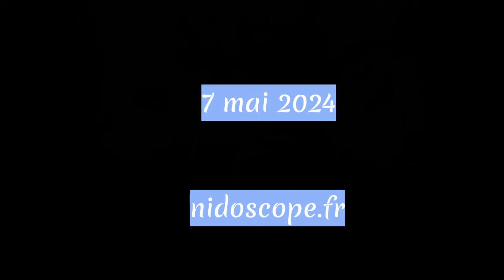Catapulte - 07/05/2024 - Les étourneaux sansonnets de Théding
Dès que les oisillons entendent un son pouvant laisser croire à l'arrivée de l'un de leurs parents avec de la nourriture, ils se dressent sur leurs pattes comme des petits ressorts.
Dans cette vidéo, l'un des petits a été accidentellement expulsé par les autres. Heureusement, il a réussi à regagner la cuvette du nid sans l'aide des parents, alors qu'il aurait pu tomber dans le vide.

Découvrez l'intégralité de la saison 2024 des étourneaux sansonnets de Théding sur cette
Aussi au printemps, suivez la famille d'étourneau en direct sur notre chaîne ou